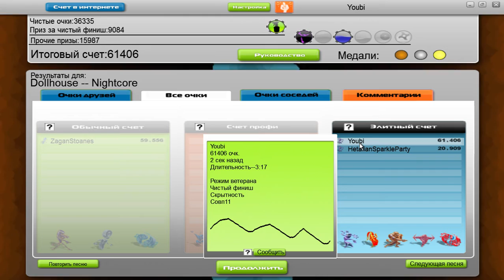Nightcore - Dollhouse [Audiosurf]